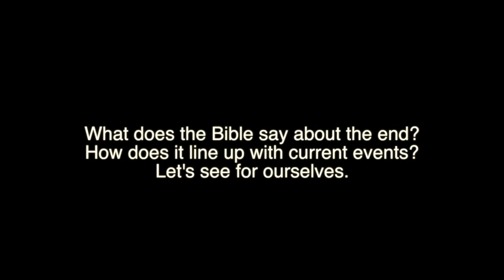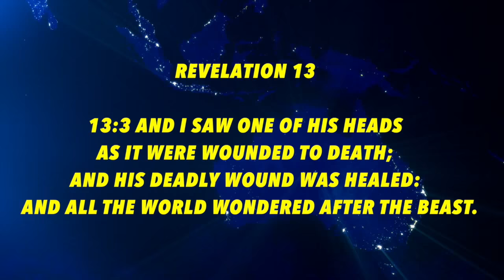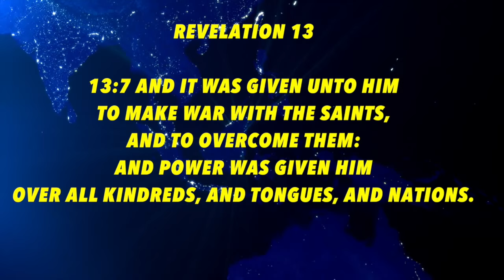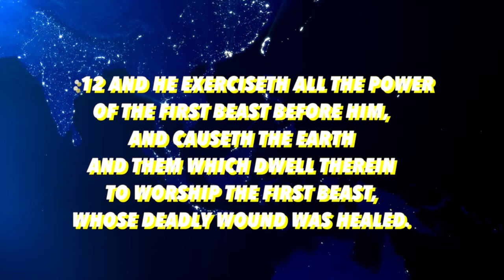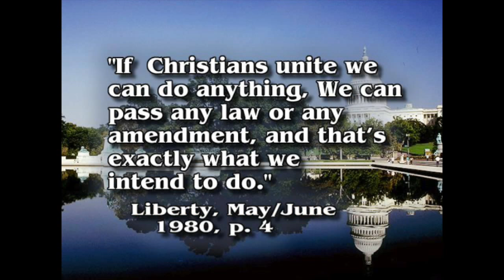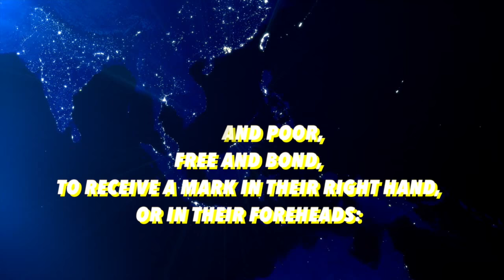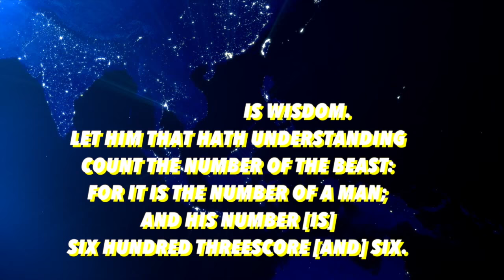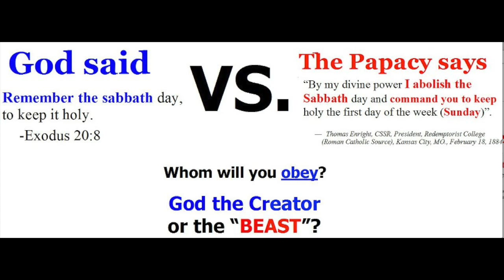How Will It End The Perfect Storm...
The Perfect Storm is brewing. There are many ideas and theories of why and what will happen during this year. How to know what to believe? What does the Bible say about end times? How to line it up with current events? Let's see for ourselves.